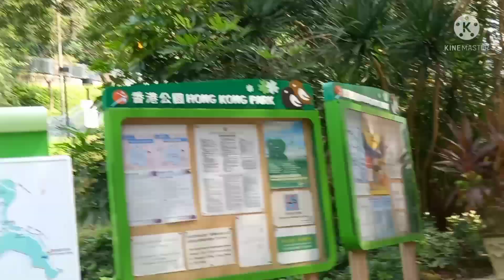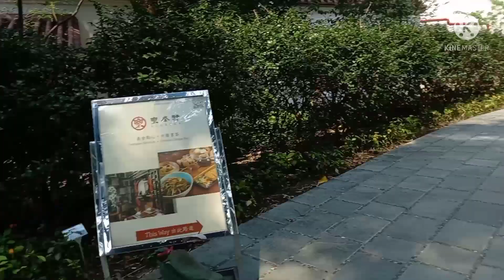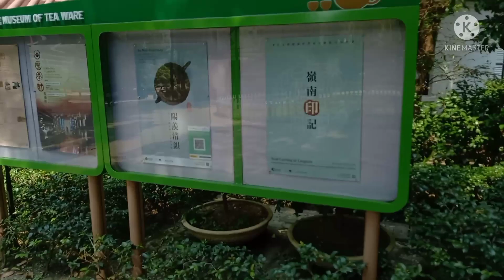hongkong Park jomantilla vlog hk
the beautiful place of hongkong jomantilla vlog